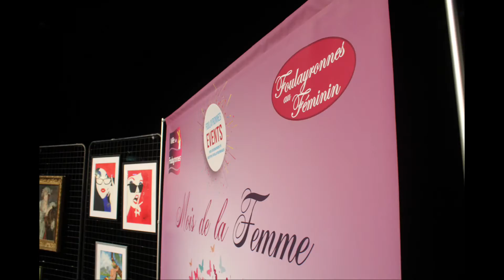Mois de la Femme : Betty Blanc, peintre nomade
La  5ème édition du 𝑴𝑶𝑰𝑺 𝑫𝑬 𝑳𝑨 𝑭𝑬𝑴𝑴𝑬 de la Ville Foulayronnes.
Présentation d'un nouveau PORTRAIT DE FEMME, en Compagnie de Mme Betty blanc, peintre nomade
Monsieur le maire Bruno Dubos et son équipe remercient les artistes, associations, intervenants et partenaires qui font que ce mois de mars si particulier sera une belle réussite.
Il ne faut pas cesser d’avancer et c’est grâce à vous que nous y parvenons.